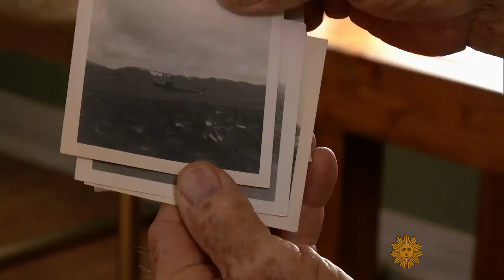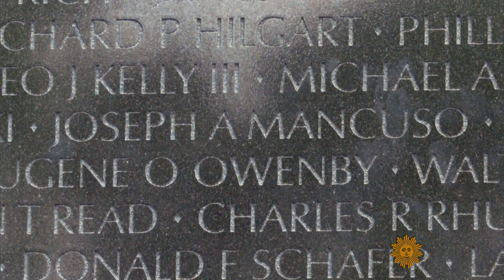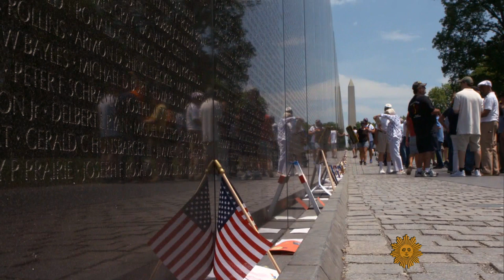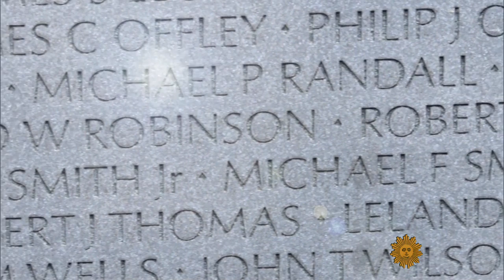Remembering the lost platoon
Clifford Rountree, Kenny Barker and Victor Renza were three American soldiers in Vietnam whose platoon was ambushed in May 1967. Twenty-two of their comrades were killed. John Blackstone reports on how that battle shaped the lives of the survivors, and how some of them spent the anniversary of that battle, fifty years later.